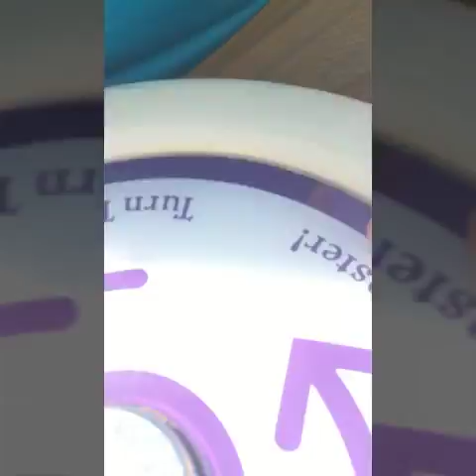Disneyland Day one :)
Isabella dressed as Cinderella, she went to the bibiddi bobbidi boutique and we had lunch at Ariel's grotto :)